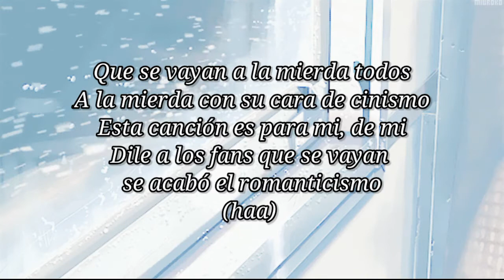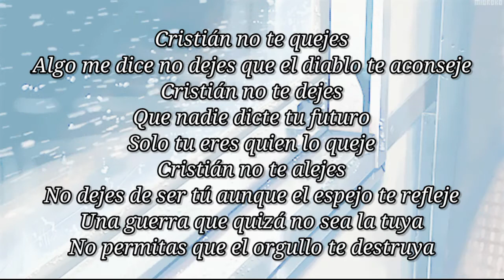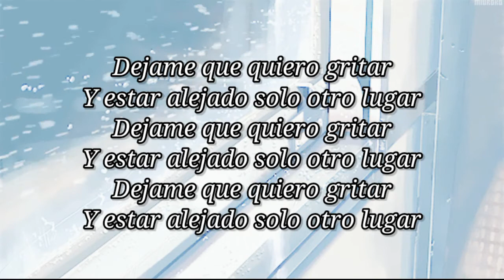Roto- Santa RM, Letra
Bandaaa, no olviden suscríbirse al canal y darle like al vídeo y si gustan pedir una canción, pueden mandarla a la página de Facebook o en la caja de comentarios y con gusto se hará
Los tkm :3